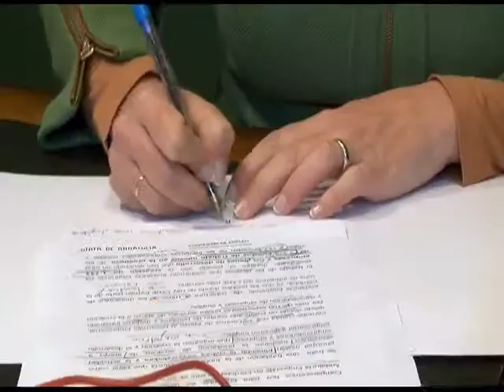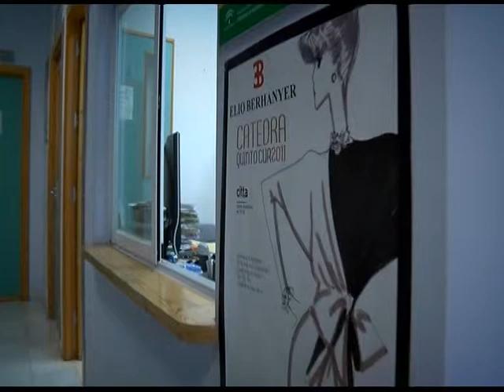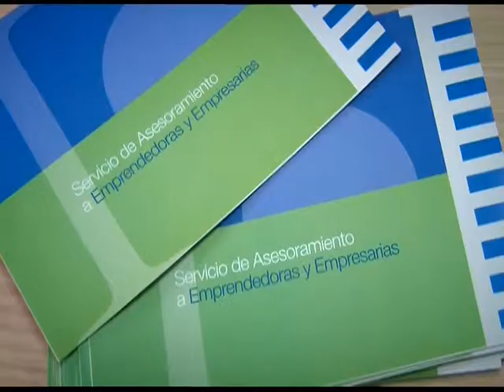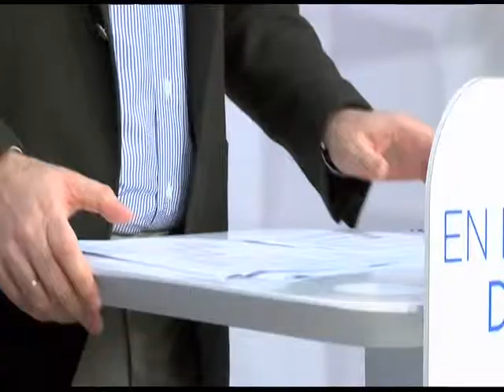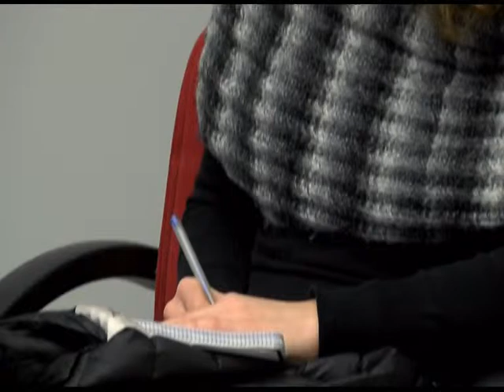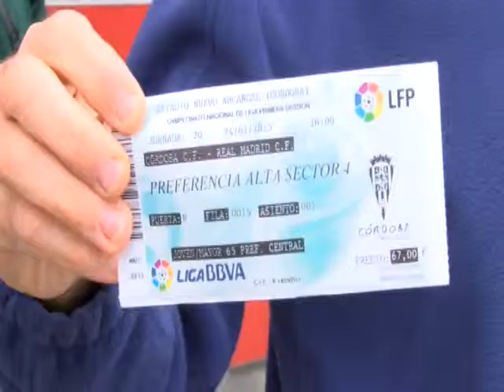19 01 15 INFORMATIVO DEF